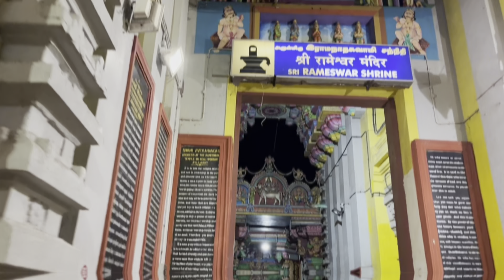मम्मी जी तो रोने लग गयी थी 🥺 | Meenakshi Temple | Madurai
Hit likes.

Thanku pls support me 😇🙏

meenakshi mandir
meenakshi manju warrier
meenakshi mandir madurai
meenakshi mandir history in hindi
meenakshi mantra
meenakshi manimala ashtakam
meenakshi manju latest news
meenakshi manju
meenakshi manipuri song
meenakshi mandir serial
meenakshi temple madurai
meenakshi temple
meenakshi temple history
meenakshi temple model
meenakshi temple drawing
meenakshi temple madurai dress
meenakshi temple story
meenakshi temple madurai vlog
meenakshi temple tamil nadu
meenakshi temple kahan hai